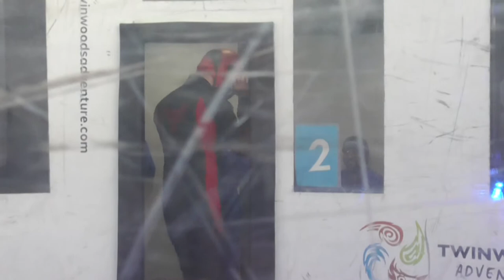Jas does skydiving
Following on from a spot of hovercrafting, this year's surprise birthday trip was where she did a bit of indoor skydiving.